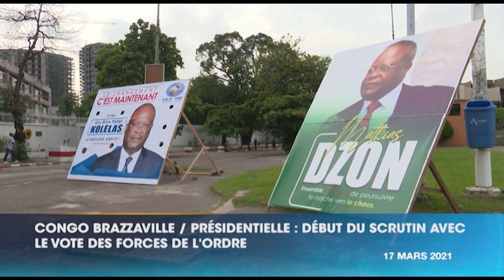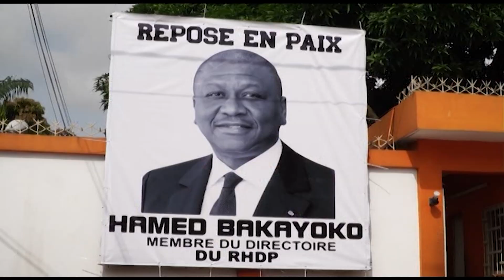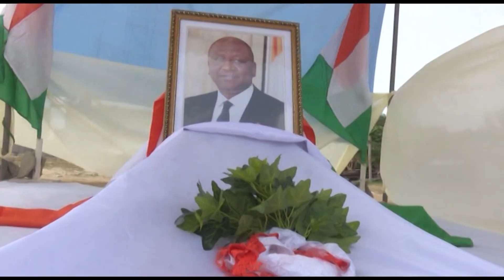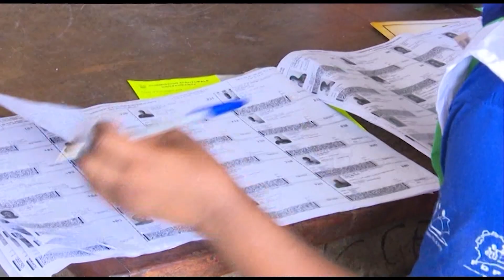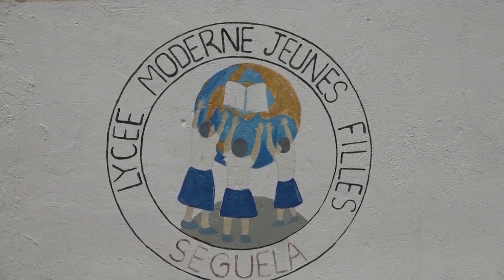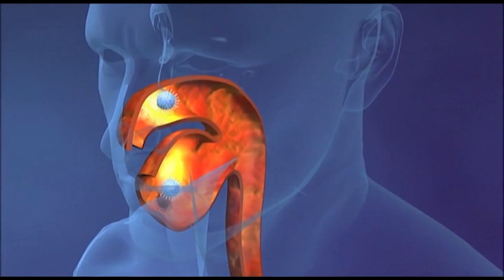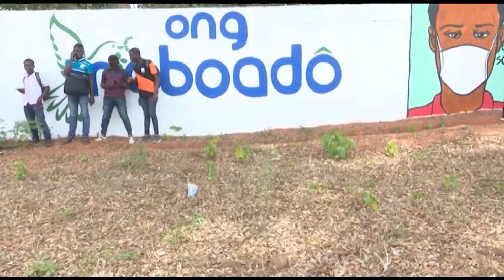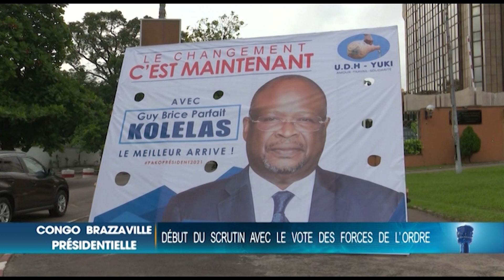Le 13 Heures de RTI 1 du 17 mars 2021 par Abdoulaye Koné